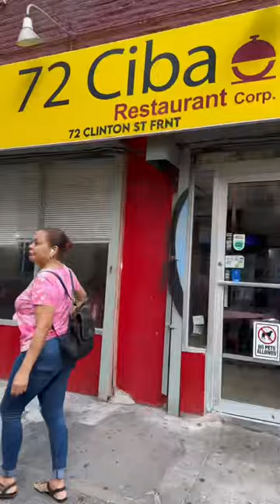4 SPOTS $20 NYC Lower East Side Cheap Eats